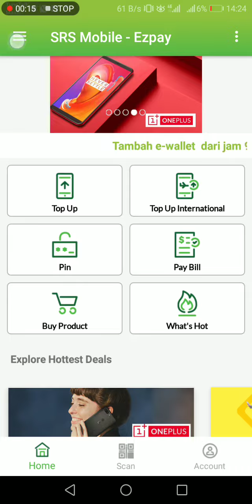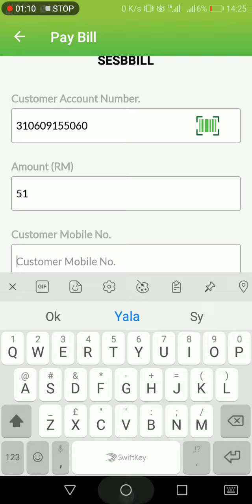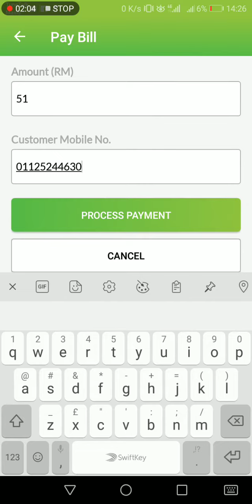Bayar Bill Elektrik dgn Aplikasi Srs Mobile.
Senang bro.. Baring² saja sambil bayar pun boleh 😀👍